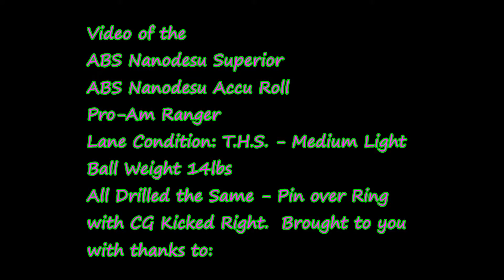ABS Nanodesu Superior & Accu Roll, Pro-Am Ranger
Brief video of the new ABS Nanodesu Superior and the Pro-AM Ranger.  Along with a couple shots of the original ABS Accu Roll for a comparison.  For me, drilled the same, the original Accu Roll is 2-3 boards stronger than the Superior but the Superior gave a more controlled motion on the lighter pattern.